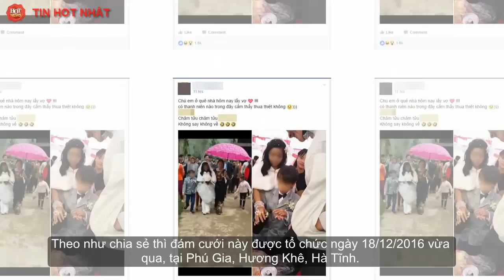Đám cưới cổ tích của "Bạch Tuyết và chú lùn" ở Hà Tĩnh gây xôn xao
Một đám cưới đặc biệt của cặp đôi đũa lệch diễn ra ở Hương Khê (Hà Tĩnh) được chia sẻ lên mạng xã hội khiến nhiều người xôn xao.